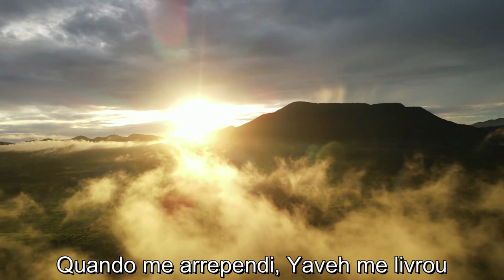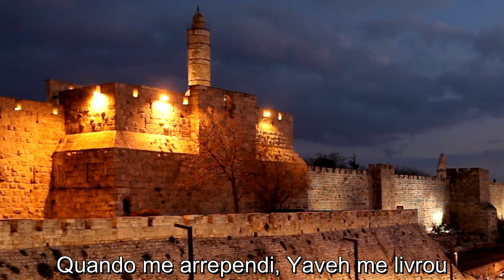Deus está presente - Célula Porta Aberta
Autores: Wilson Braga e Cleber Salaroli

Letra:
"FOI DIFICIL EU SEI
QUANTAS VEZES CHOREI
MAS FOI PRECISO PARA EU RECONHECER

QUE O EXILIO ENFIM
NÃO FOI FEITO PRA MIM
POR QUE ESTAR LONGE FAZ A GENTE SOFRER

REFRÃO 1:
MAS PEDI ISSO A DEUS
QUANDO NÃO MAIS O SERVI
FOI A ESCOLHA QUE FIZ SEM PENSAR
QUANDO ESCOLHI OUTRO GOVERNO PRA MIM

QUANDO ME ARREPENDI
YAHWEH ME LIVROU
ENTÃO A SIÃO EU VOLTEI

E DISSERAM PRA MIM
GRANDE É O SENHOR!
GRANDES COISAS ELE FEZ E PROVEI

REFRÃO 2:
AGORA MEU CHORO REGA JERUSALEM
CANTO DE ALEGRIA, MINHA VIDA ESTÁ BEM

SEMEIO COM JÚBILO
A PRECIOSA SEMENTE
COLHEREI GRANDES FEIXES.
PORQUE DEUS TA PRESENTE"